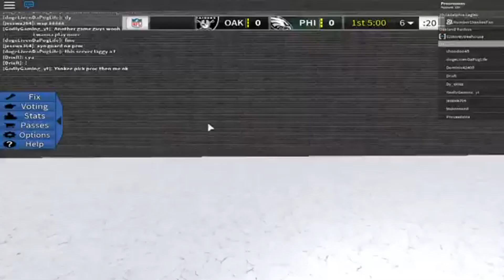BEST ROBLOX MOMENTS OF 2018! [Roblox Funny Moments]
Funniest moments on Roblox games, including Legendary Football, Football Universe, RNFL2,  Island Royale, and RB World 2. Special thanks to Processions for letting me use clips from his videos. Just a montage of my funniest recorded moments from 2018. Hope you like the montage of funniest moments!